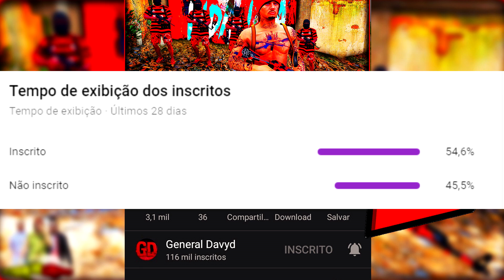GTA 5: VIDA DO CRIME - OS POLICIA VAI ACEITAR O ACORDO ? #328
💬Discord👉 /RYbZydV